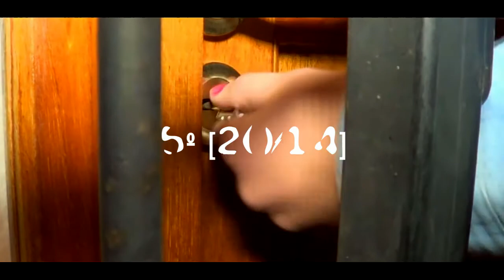Signos de violencia - Trailer oficial internet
ESTRENO VIERNES 08 DE AGOSTO - CINE TEATRO OPERA - MÁXIMO PAZ (santa fe)
Signos de Violencia es una película independiente escrita por 5º año de EESO Nº227 Esteban Echeverría en colaboración con Gustavo Ludueña.

Dirección: Gustavo Bisio
Ayudante de Dirección: Gustavo Ludueña
Diseño de Producción: G&G Design
Pos producción: Gustavo Bisio
Aliens Pictures Media Film (agosto 2014)

Gracias a los autores de contenido:
*Indiecita by Cacho Light & Jay Bisius (alienigenamediarecords2009)

*Newell's 0 Central 1 Final 2014 Fecha 12 by fútbol para todos